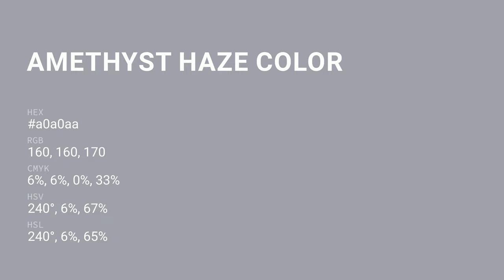Amethyst Haze color a0a0aa hex color - Blue color - Warm color a0a0aa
What color is Amethyst Haze ? a0a0aa hex color - Blue color - Warm color a0a0aa

Hex a0a0aa Color Code is also known as Amethyst Haze color.

Hex a0a0aa Color code in RGB color code model is created after adding 62.75% red color, 62.75% green color and 66.67% blue color.
Hex a0a0aa Color code in CMYK color (process color) code model is generated after subtraction of 5% cyan, 5% magenta, 0% yellow and 33% black.